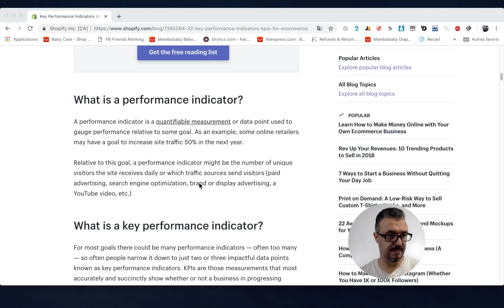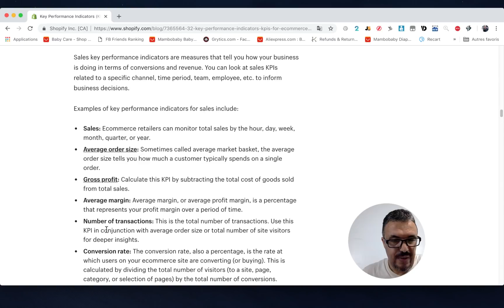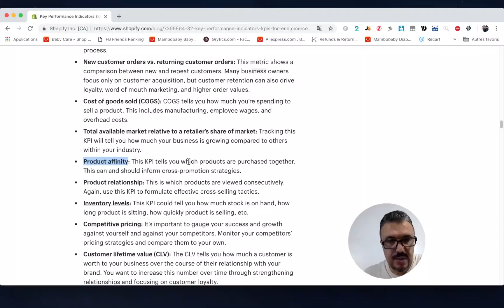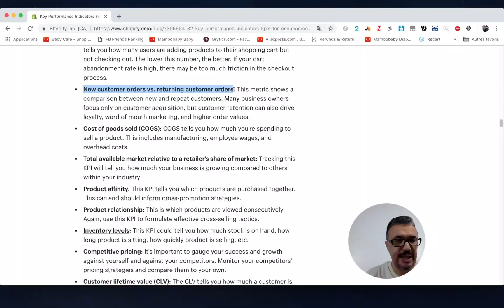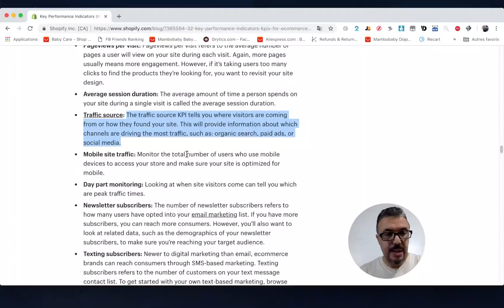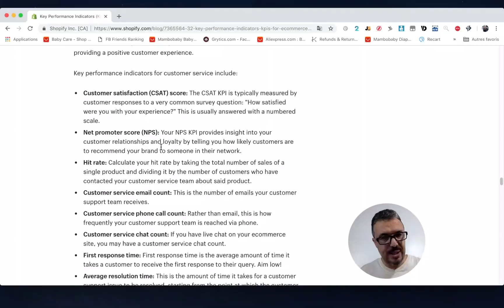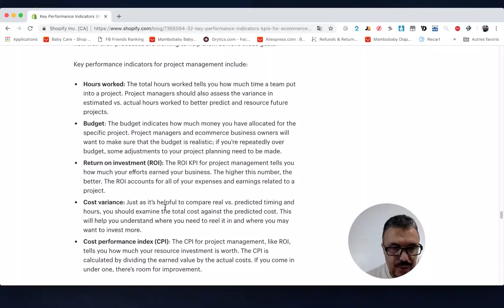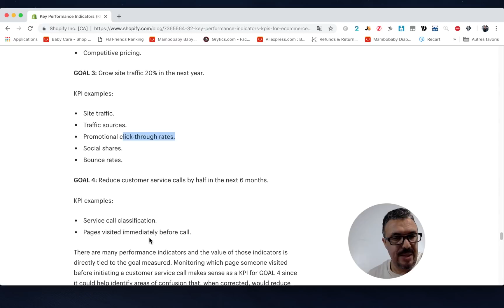Live Hashtag: Les indicateurs de Performance en Ecommerce "KPIs"